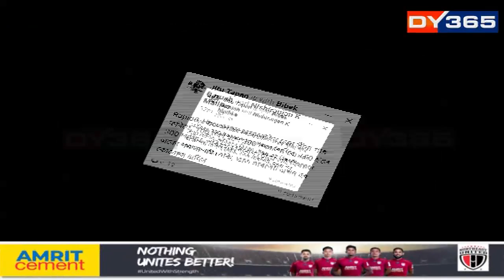ৰেপিড’, অ’লা, উবেৰ বাইক-টেক্সি চালকৰ দৌৰাত্ম্য মহানগৰীত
ৰেপিড’, অ’লা, উবেৰ বাইক-টেক্সি চালকৰ দৌৰাত্ম্য মহানগৰীত। নিৰ্ধাৰিত মূল্যতকৈ অধিক মূল্য বিচাৰি গ্ৰাহকক মাধমাৰ এইসকল বহিঃৰাজ্যৰ বাইক- টেক্সি এপৰ চালকৰ।